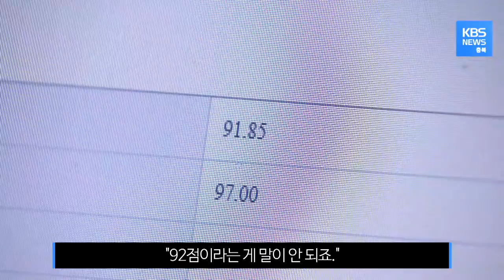평가 당일만 눈속임 하면 불량 어린이집도 우수 인증. 엉터리 어린이집 평가인증제 / KBS뉴스(News) 충북 / KBS청주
부모들이 안심하는 보육 여건을 만들겠다며
정부가 2006년 도입한 어린이집 평가인증제.

보육과정과 건강 등 4개 항목에 걸쳐
보육의 질을 평가합니다.

하지만 아이를 학대하고
상한 재료로 밥을 해 먹여도 평가는 우수 등급.

어린이집 학부모
"당연히 납득이 안되죠."
"이거는 0점이 나와도 그 사람이 할 말이 없는 건데"
"92점이라는 게 말이 안 되죠."

해를 거듭하며 평가인증 대상을 대폭 늘리고
등급도 더 촘촘히 부여했지만
눈 가리고 아웅 식이었습니다.

평가 일정을 어린이집에 미리 통보해주기 때문입니다.

평가 당일만 '눈속임'하면
최대 3년까지 유지되는 인증을 받을 수 있습니다.

어린이집 교사
"제가 근무했을 당시부터 지금까지 계속 흰죽만 나왔습니다."
"그런데 그때 평가인증이라고 처음 소고기를 봤어요."

불시 점검은 문제점이 드러나
신고가 접수될 때만 극히 제한적으로 실시됩니다.

전담 인력도 평가자 1명이
어린이집 200여 곳을 맡아야 하는 실정이어서
한계가 있을 수밖에 없습니다.

한국보육진흥원 관계자
"저희가 장기적으로 봤을 때"
"모든 어린이집을 가야 하기 때문에"
"거기에 대한 계획을 짜서"
"운용이나 이런 부분들을 더 하려고 하고 있습니다."

보육의 질을 높이겠다며 시작한 어린이집 평가인증제는
말 그대로 '보여주기식'으로 전락한 지 오랩니다.